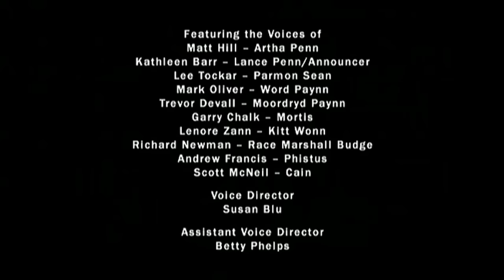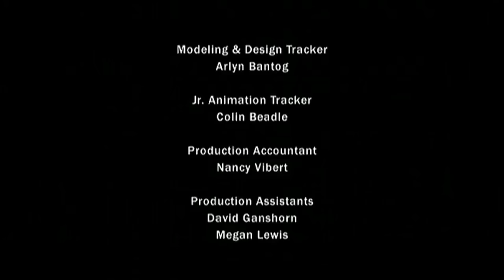Dragon Booster In Telugu | dragon booster episode 4 in telugu | Dragon Booster - Opposing Forces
H@!... Viewer's
if you wants to support me

Dragon Booster is a Canadian animated series created by Rob Travalino and Kevin Mowrer for the Canadian Broadcasting Corporation that aired from October 23, 2004 to December 23, 2006. The first series produced by Nerd Corps Entertainment, the series is about young Artha Penn, a stable boy. He is chosen by Beaucephalis (or "Beau" for short), the dragon of legend, to be his rider, turning him into the Dragon Booster, a hero to protect the world from the impending Dragon-Human war and unite humans and dragons for all time.

LICENSE: FAIR USE Copyright disclaimer under section 107 of the copyright act 1976 allowance is made for "fair use" for purpose such as criticism,comment,newsreporting,teaching,scholarship,education,and reasearch Fairuse is a use permitted by copyright statute that might otherwise be infringing. I am not the creator of any of these sounds .